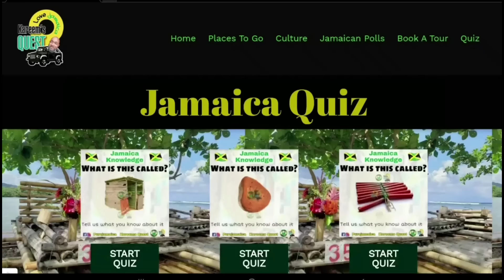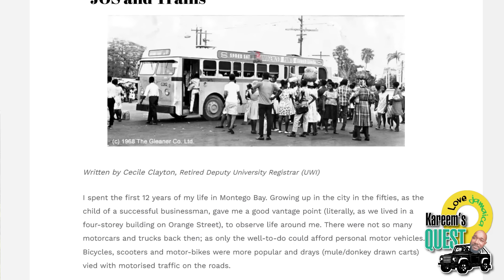JAMAICAN TAXIS - PART 1 - JAMAICAS GREATEST ERA